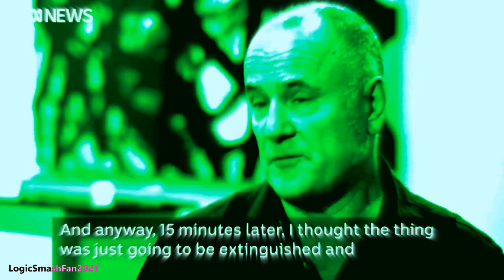An Audio Effect I'll Called Emerald Organ